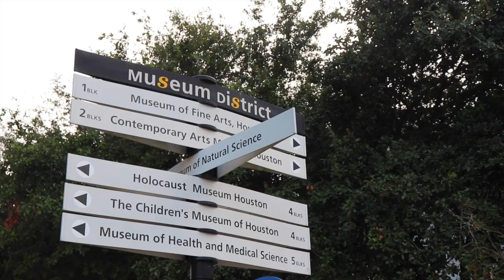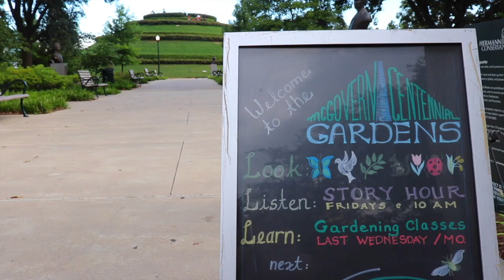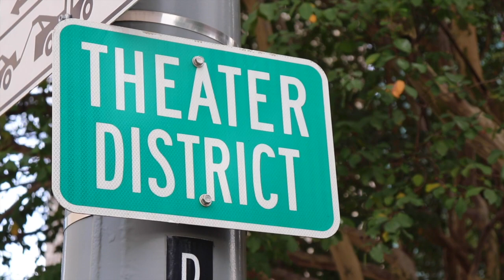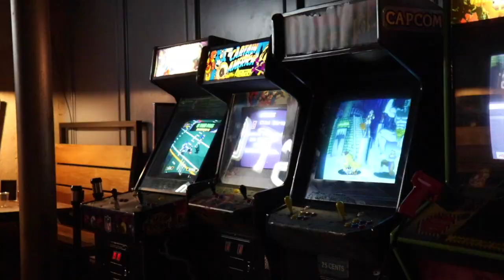What To Do In Houston Texas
What To Do In Houston, Texas | Things To Do- Houston, TX

In this Houston travel guide, I will show you some fun things to do in Houston and Houston Texas tourist attractions for your trip to Houston!

Here are several fun things to do in Houston, Texas!

MUSEUM DISTRICT
Houston’s Museum District is made up of 19 museums.

FREE On THURSDAYS--
Houston Museum of Natural Science (6-9 pm)
The Museum of Fine Arts (10 am- 9 pm)
Buffalo Soldiers National Museum (1-5 pm)
Children’s Museum (5-8 pm)
The Health Museum (2-7 pm)
Houston Museum of African American Culture (6-8 pm)

FREE ALWAYS--
Asia Society Texas Center
Contemporary Arts Museum Houston
Diverseworks
Houston Center for Contemporary Craft
Houston Center for Photography
The Jung Center
Lawndale Art Center
The Menil Collection
Moody Center for the Arts
Rothiko Chapel

Museum of Natural Science

The Museum of Fine Arts in Houston is a fun thing to do over 65,000 works of art, making it one of the largest art museums in the country.

They often have special events with music and food trucks.

The Health Museum
Fun place for kids with interactive exhibits.

McGovern Centennial Gardens
Another fun thing to do in Houston, gardens & activities.

Rice University- James Turrell’s Twilight Epiphany Skyspace
Suzanne Deal Booth Centennial Pavilion, Houston

Almost every day at sunrise and sunset, you can view the Twilight Epiphany light sequence at Rice University. You can go inside the skyspace to view the show, or even bring a picnic and watch along the grass.

Waugh Drive Bat Colony
Waugh Drive Bridge
Houston is home to a bat colony of 250,000 Mexican free-tailed bats. You can watch these bats emerge from under the Waugh Drive Bridge just before sunset nearly year round.

Kirby Ice House
 3333 Eastside St, Houston, TX
Ice Houses are popular hangout places in Houston and Texas, and the Kirby Ice House is a nice place to relax, drink, and eat, in their 1 acre backyard.

AQUARIUM
410 Bagby St, Houston, TX
The Downtown Aquarium is an aquarium and restaurant with several exhibits including touch pools, a shark tank, and an amusement park.

THEATER
Hobby Center for Performing Arts
800 Bagby St, Houston, TX
Nearby is the theater district, where you can see all sorts of performances and shows.

MIDTOWN
Midtown Houston is a vibrant neighborhood full of restaurants and bars.

13 Celsius
Wine Bar
3000 Caroline St, Houston, TX
I had to check out the wine bar 13 celsius, because it had two of my favorite things.. Wine and s’mores!

OUTDOOR ART
There are always new art exhibitions happening around town, like this outdoor art instillation called Open House in Sam Houston Park.

Memorial Park Golf Course
1001 E Memorial Loop Dr, Houston, TX
Golfers will enjoy Memorial Park Golf Course, which is considered one of the best municipal golf courses in Texas and will soon host the Houston Open.

CONSERVATORY
1010 Prairie St, Houston, TX
Foodies will appreciate Conservatory, which is an underground  beer garden and food hall. The space is pretty small but it is unique with several vendors and arcade games.

WATER WALL
2800 Post Oak Blvd, Houston, TX
Another interesting landmark in Houston is the waterwall at the Gerald D Hines Waterwall park. This 64 foot fountain makes a fun photo op.

Houston Galleria
5085 Westheimer Rd, Houston, TX
Across the street is the Houston Galleria, which is a large shopping mall with a skating rink.

Whether you are looking for what to do in Houston today or this weekend, what you can do in houston that’s cheap, or just trying to figure out what to do in Houston while you visit, I hope this video on things to do in Houston helped you decide what to do and where to go in Houston!

IG- jamiebanks_         Twitter-  jamiebanks_   FB Jamie Banks Travel